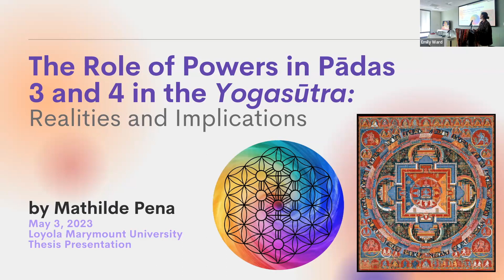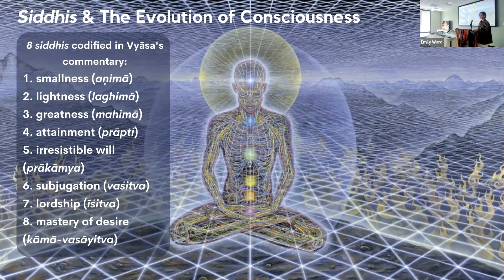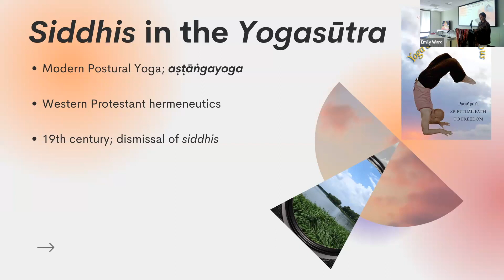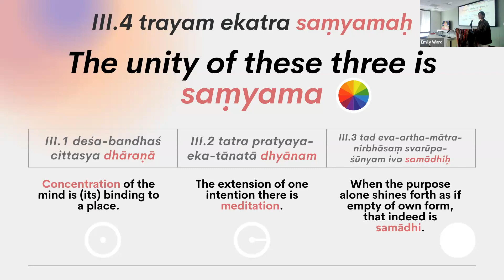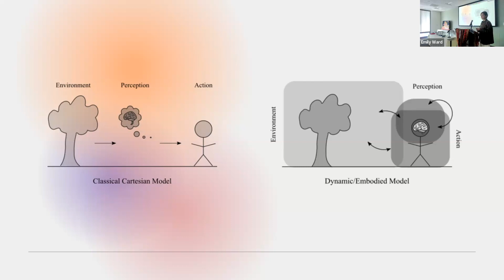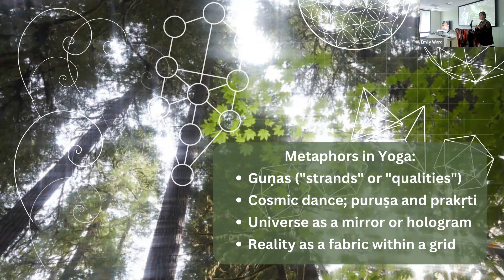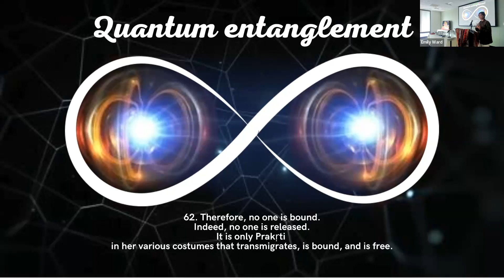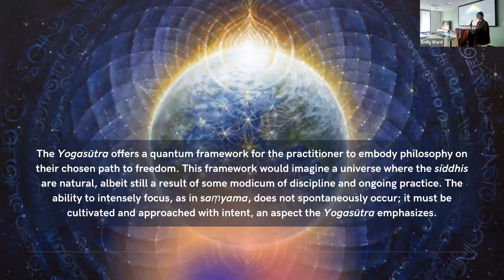Mathilde Peña: "The Role of Powers in Pādas III and IV in The Yoga Sūtras"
LMU Master of Arts in Yoga Studies Graduate Colloquium 2023
"The Role of Powers in Pādas III and IV in The Yoga Sūtras: Realities and Implications"